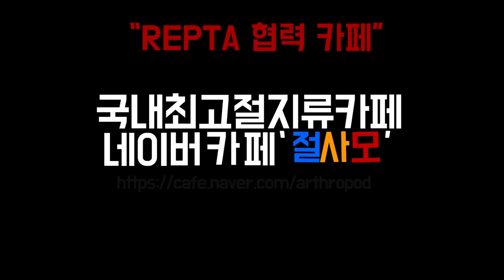타란튤라 브리더, 능력에 따라 억대 연봉까지도 가능? (With. 멍이멍이님)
[브리더 관련 Q&A 내용]
1.브리더로 성공? 직업으로 가능한가?
2.최고 많이 벌수 있는 수익금은 얼마정도? 최소,최대 1년기준
3.브리더로 개인분양(카페), 도매(샵) 비중을 어떻게 생각하시는지?
4.도매가격으로 적정선은? 분양가의 몇분의 몇?
5.개인 번식개체를 받을때 따지는것? 선정기준?
6.브리더로써 힘든것과 브리딩을 하면서 힘들었던것?
7.브리더들이 생겨났다가 사라지는 이유?
8.브리더들이 롱런할 수 있는 비결? 방법?
9.브리더로써 브리더에게 하고 싶은 말?
10.타란튤라 시장의 전망?

※ 국내 최고라고 제가 감히 생각하는 브리더 멍이멍이님과 함께하는 '브리더' 궁금증 해결 영상